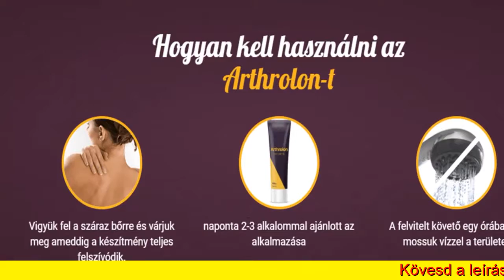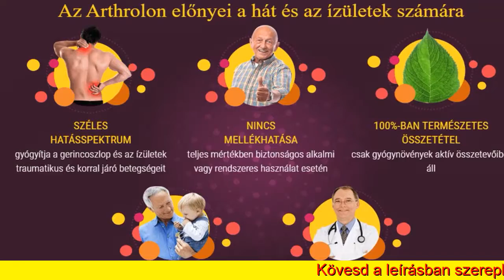Arthrolon Krém Rendelés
Hatásosan szünteti meg az izmok érzékenységét. Küzd az ödémával. Megszünteti a gyulladást.

Az Arthrolon olyan készítmény, ami gyorsan megszünteti az artrózisból és az oszteo-chondrózisból eredő fájdalmat. Megszünteti az izomgörcsöt és a gyulladást.

Az Arthrolon előnyei a hát és az ízületek számára.Gyógyítja a gerincoszlop és az ízületek traumatikus és korral járó betegségeit. Teljes mértékben biztonságos alkalmi vagy rendszeres használat esetén.

Az Arthrolon a legrövidebb időn belül megszünteti a fájdalomérzetet és a vizenyőt, helyreállítja az ízületeket és az ínszalagokat, lehetővé teszi az aktív életmódhoz való visszatérést.

Naponta kétszer – háromszor alkalmazza. A felvitel követő egy órában ne mossa le vízzel.
Elhárítja a sólerakast. Felújit porcszövetet és ízületeket.
Nem tud kiegyenesiteni a hátját, kényelmetlenségérzet a mozgásban.

Évről évre a csontok veszítenek épségükből. Az 'Arthrolon' nem távolítja el a testből a kalciumot, sokkal inkább arra használja fel, hogy megerősítse az ínszalag rendszert, a gerincet, a meniszkuszt, a kicsi és nagy csontokat.
Lelasít a porcszövetnek a degenerációt és ösztönöz anyag cserét benne, ami után gyógyul ízületporc.
Eltávolítja az ízületi gyulladásokat és csökkenti a fájdalmat. Tisztítja az ízületeket a sóhelyektől.

Pontosan milyen hatóanyagokat tartalmaz az Arthrolon gél?
- Fehér fűz (Salix alba)
- Borsmenta (Mentha x piperita)
- Hegyi árnika (Arnica montana)
- Nagy csalán (Urtica dioica)

Csak aktív gyógynövényanyagokat tartalmaz. Javítja a beteg állapotát és csökkenti a fájdalmakat már az első használat után. Tanúsítvánnyal rendelkező termék, amely megfelel a minőségi elvárásoknak és a kínai orvostudományi előírásoknak.

Az Arthrolon gél egy olyan természetes összetevőkből álló kenőcs, melynek elsődleges célja, hogy megakadályozza az összes ízületi -és porckopásból adódó fájdalmat, és képes legyen regenerálni a már lekopott részeket, hogy újra fájdalommentes életet élhessenek a használói, legyenek akár 20, akár 70 évesek.

Kiszállítás és fizetés. A Magyar Köztársaság területén az igazi Arthrolon forgalmazása egyedi azonosítókóddal ellátott eredeti csomagolásban történik.